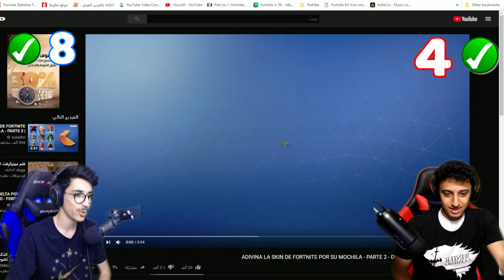تحدي من يعرف فورتنايت اكثر 😱 ؟ || Fortnite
instgram : vSLooM
Steam : vSLooM & vSLooMx